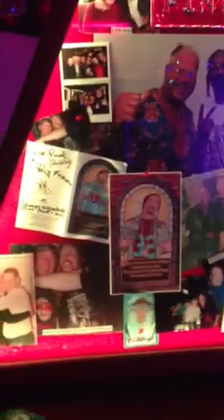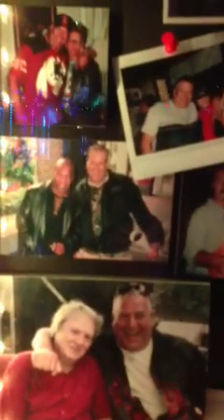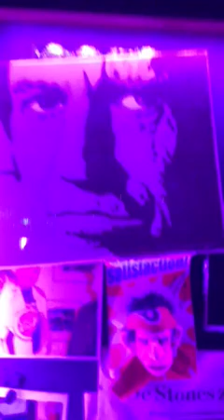The Pint Amsterdam Red Light District !!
Best bar in Amsterdam Red Light District, Nice and friendly staff !!
Wonderfull Music Really fantastic Music museum